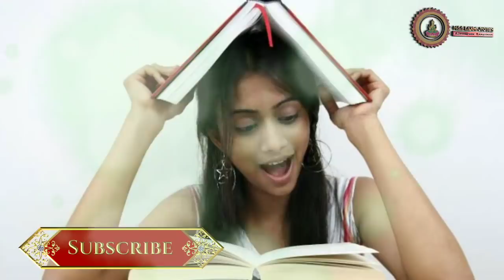किसी भी Exam को Crack करने का सरल व सही तरीका | How to Crack Exam Tips